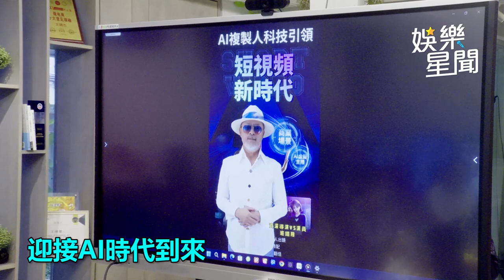曾3個月淨賺1000萬！班鐵翔開餐廳「一夜崩盤欠債」投資AI近況曝光了｜三立娛樂星聞